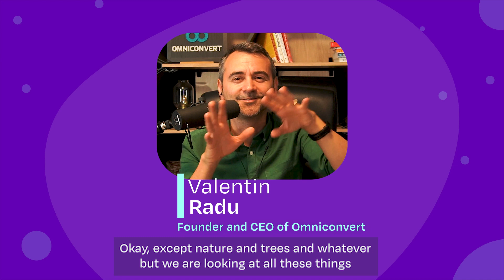Data and models for online business success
Leveraging marketing to bring new customers to your store is the first step, but applying data to increase your existing customers' lifetime value is a crucial follow-up. In this episode, we dive into RFM (recency, frequency, monetary) modeling and tactics from customer value optimization (CVO) evangelist Valentin Radu.

Valentin Radu is the Founder and CEO of Omniconvert, a growth enabler for mid-size DTC eCommerce and retail companies looking to increase customer lifetime value and decrease customer acquisition costs. As well as being a prolific speaker on CVO, Valentin is also the Founder of CVO Academy, a platform that teaches eCommerce business leaders how to scale their brands profitably and sustainably.

Valentin has generously offered a free year of instruction (worth $749!) to the first commenter on this podcast!

Brendan Hughes, Optily's CEO, was on with us again to add his own years of experience in helping growing eCommerce brands scale.

We covered off a lot in this one, but three topics especially stood out:

🟣 The importance of measuring data and applying RFM modeling
🟣 Educating eCommerce leaders to create customer-centric approaches
🟣 Personalization of ad campaigns based on customer segmentation